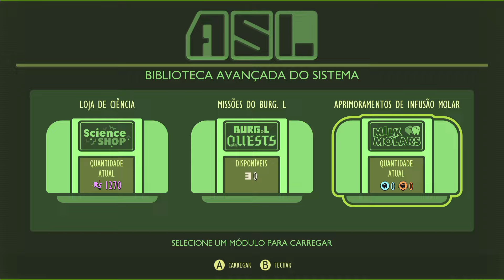GROUNDED: ADAGA Tier II de Aranha e Exploração Inicial da LAGOA KOI! Guia Definitivo 2024, Ep 05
R$319,90
CATÁLOGO DOS JOGOS GLOBAIS

Capítulos do vídeo:

00:00 - Melhorias na Base
12:08 - Adaga de Presa de Aranha
14:55 - Exploração inicial da Lagoa Koi
24:48 - Molares de arredores da Lagoa Koi

Minha Gamertag:
CapitaoSchul
Link do Discord comunidade Grounded Brasil: